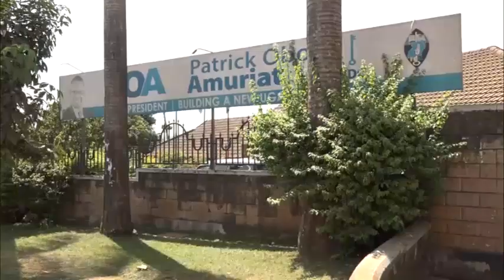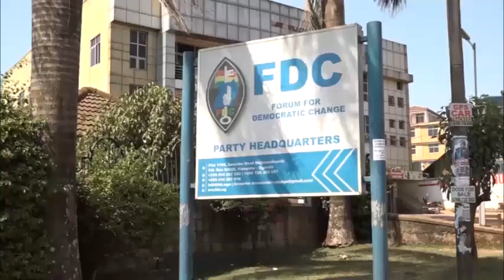FDC Egeddemu nnabe ekitebe kifuuse ddwaniro.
Bagamba sibakukkiriza kusuula kibiina